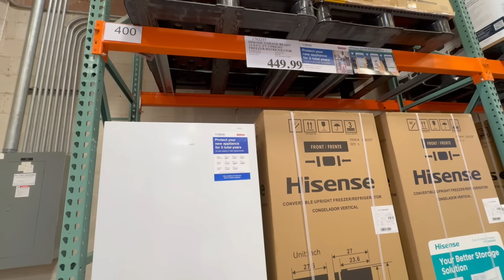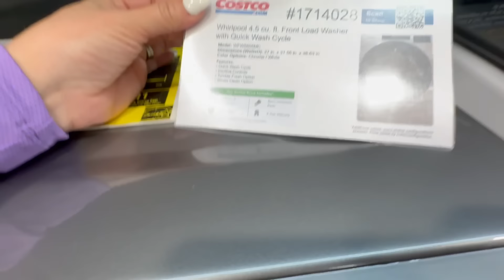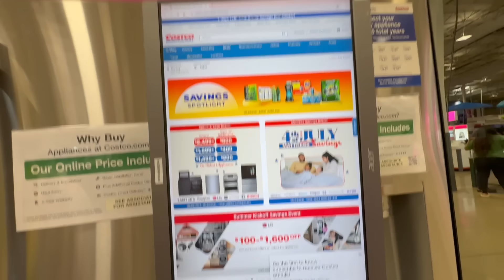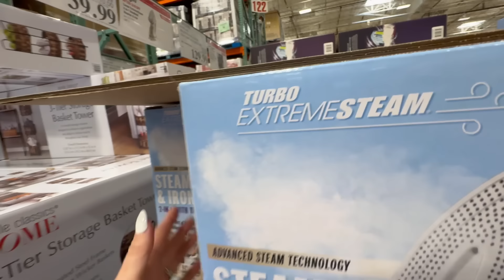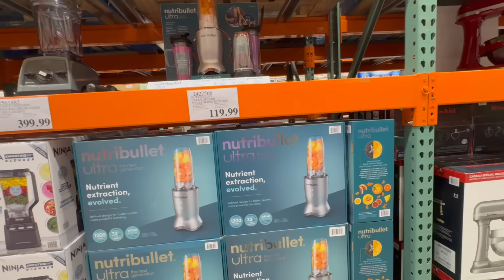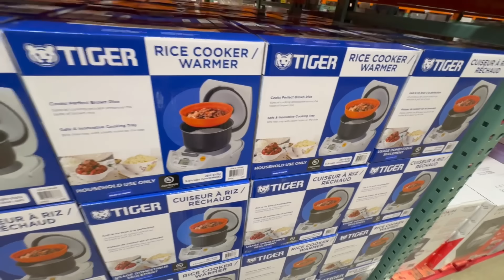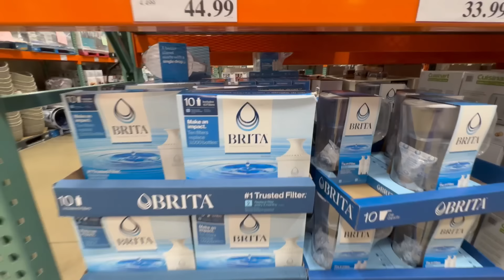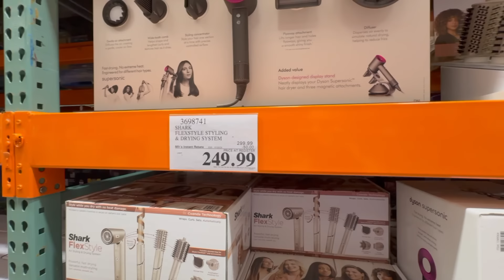costco COSTCO TODO LO NUEVO! DESCUENTOS PARA APROVECHAR! REFRIGERADORES Y LAVADORAS DE COSTCO 🛍️ 🛒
Mateo 19:26